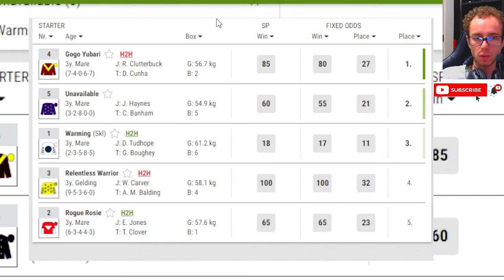Gogo Yubari wins at Lingfield Jan, 26 2024 Horse Racing RESULTS Bet